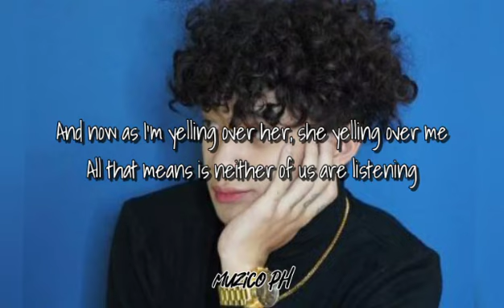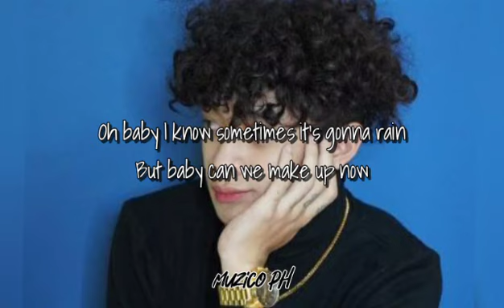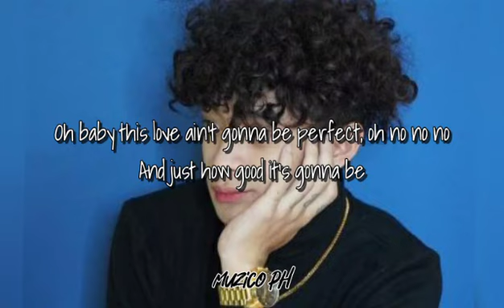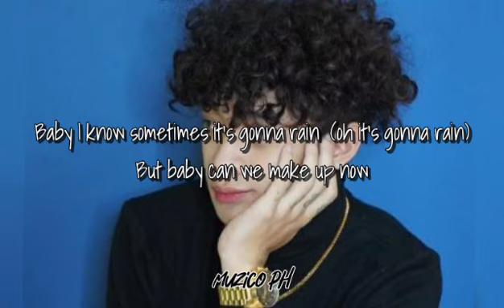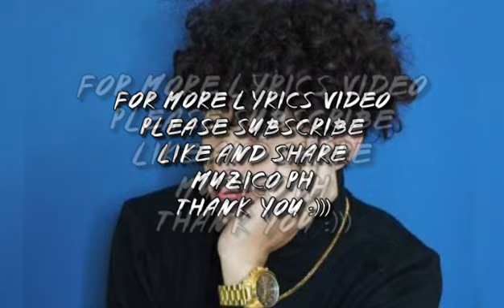Mad - Cover by Guthrie Nikolao (Lyrics)